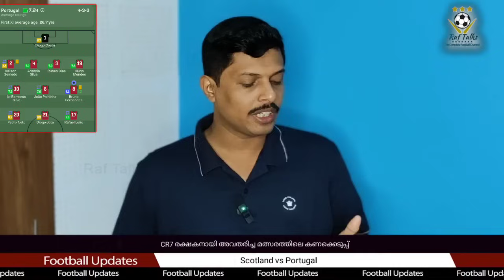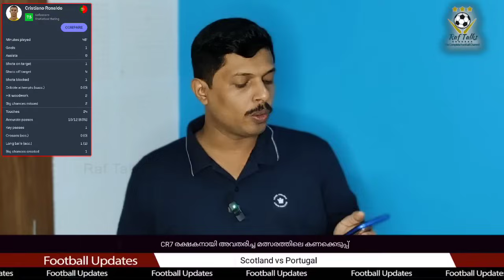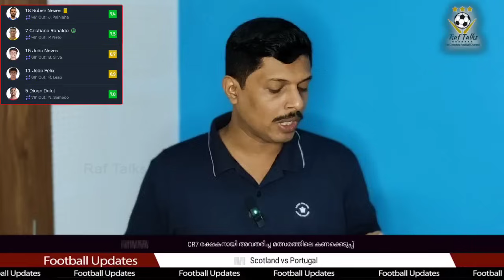CR7 രക്ഷകനായി അവതരിച്ച മത്സരത്തിലെ കണക്കെടുപ്പ് | Scotland vs Portugal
Portugal vs Scotland